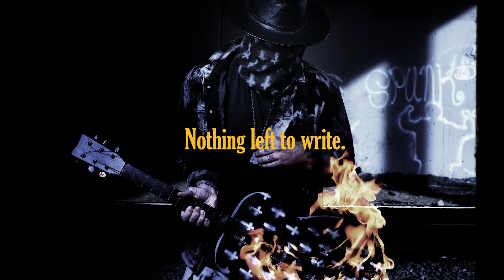PETER PRESS LEE - Pointed Pearls Ft. SnakeDust (lyric video)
LISTEN TO track on SPOTIFY

PHOTO by Brendan Meadows